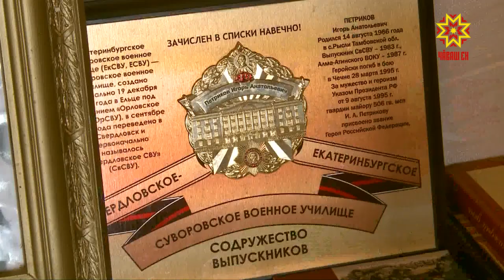4 сентября 400 кадетов отправятся на учебно-военные сборы в Крым и Пермский край.